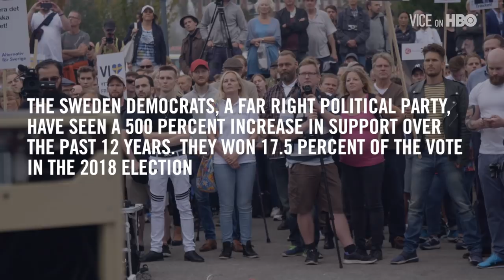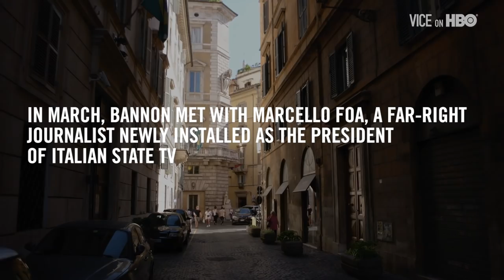This Is Steve Bannon's Grand Plan For Europe | VICE on HBO (Bonus)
When President Trump’s former strategist, Steve Bannon, was ousted from his White House post, he didn't disappear. He went to Europe and is heading up new projects to support right-wing populist parties that are currently surging across the continent. We sent Michael Moynihan to Sweden, Italy, and Belgium to track Bannon and see the rise of Europe’s right-wing populist movement firsthand.